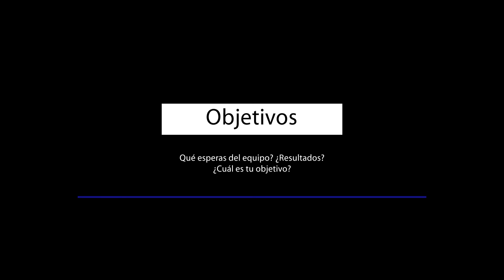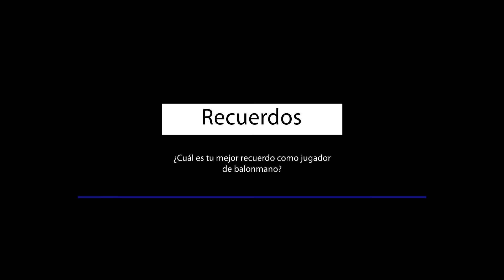🎦🎦🎦 PRESENTACIÓN 1⃣6⃣ 🎦🎦🎦 - Pedro Borba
Esta perla brasileña seguro que se adapta rápido al equipo y pronto empezará a darnos buenos resultados. Bienvenido Pedro A. Borba

Benidorm
Fundación Trinidad Alfonso
Comunitat de l'Esport
Hoteles Servigroup // Servigroup Hotels